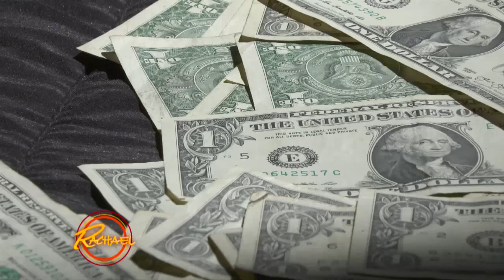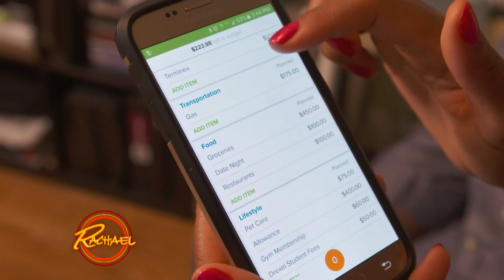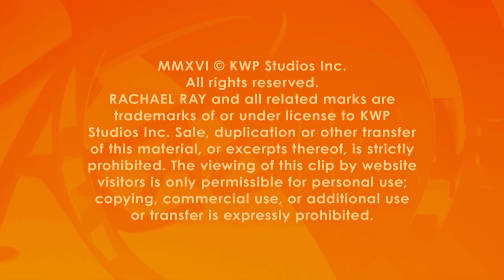How to Get Out of Debt Fast -- No Matter How Much $$ You Owe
A couple drowning in student loan debt explains the surprising way they’re paying off over $200,000 in just two years.